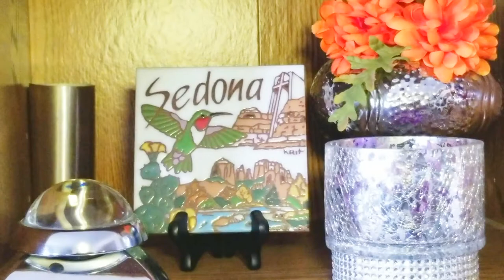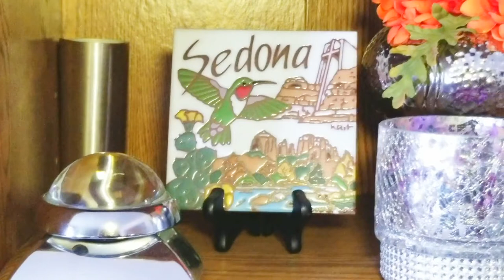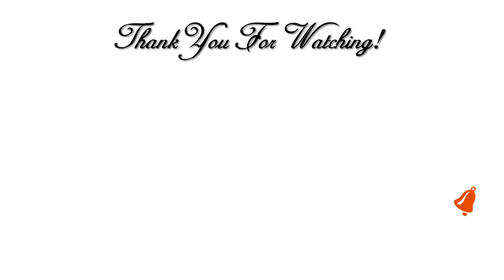MY FOREVER HOME TAG 💖 Hosted By AtHomeWithNikki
Hi Guy! 💖 In this video I am participating in the MY FOREVER HOME TAG 💖 Hosted By AtHomeWithNikki  I will share with you 3 items in my home that currently are and will forever be in my home.